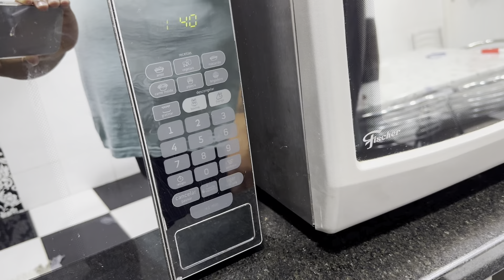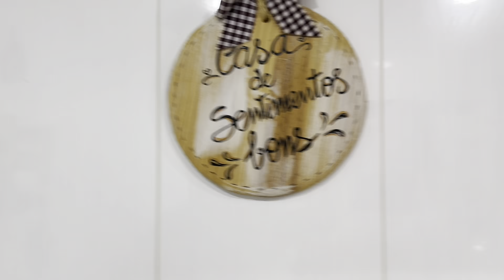MAIONESE CASEIRA DA CASA |MORCILLA E CÂMERA FAMINTO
uma das melhores maioneses que ja fiz em toda minha vida